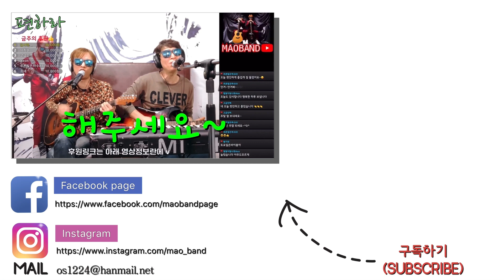영탁 이불 이 노래에 중독됐습니다 (추억의 노래방 3월 7일 하이라이트) [마오밴드]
오늘은 노래 대신 재미 드립니다.
정말 정말 정말 오랜만에 실방을 편집해서 토크 액기스만 뽑아봤습니다.
구독 많이 늘려주신 영탁님 팬분들께는 정말 감사합니다.

매주 화, 목, 토, 일 저녁 8시 30분 유튜브 생방송